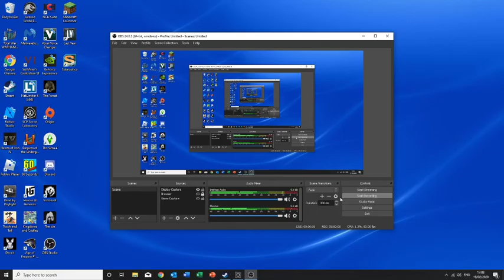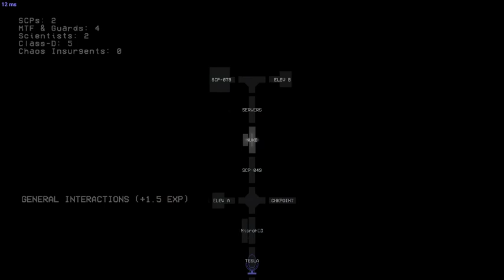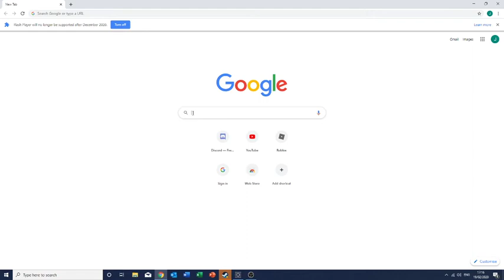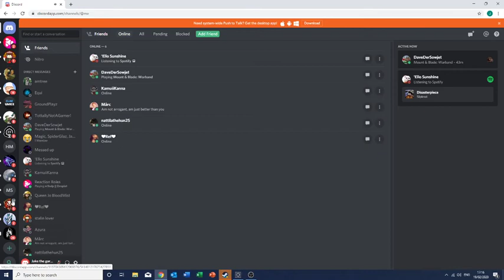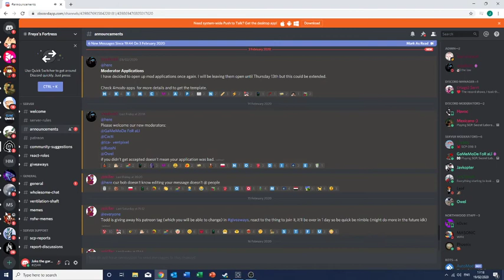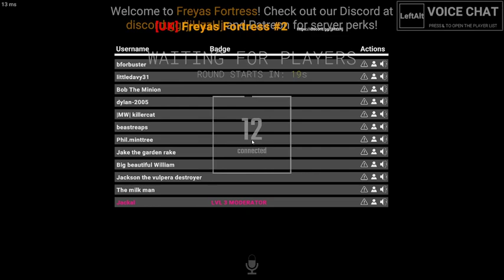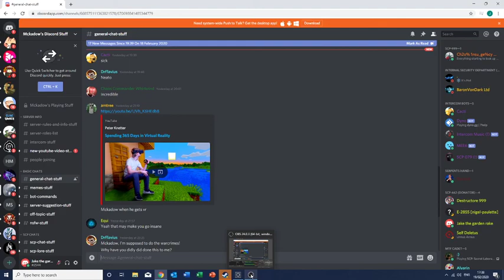Big boi Jake in the game - Random gameplay!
I seriously don't know help me